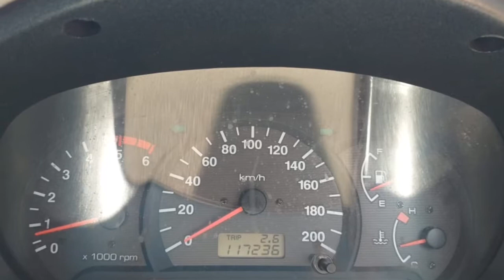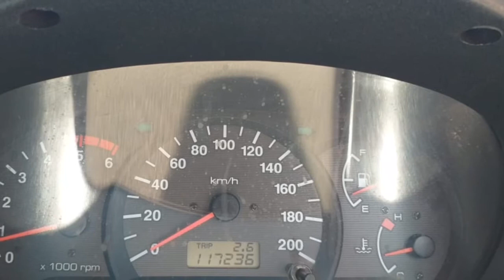Hyundai Accent Second Car Sales in tamil Nadu bala Tex sales and buying online service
2005 accent
Second owner
Km 117236csr
Insurance 3party
Diesel
Ac, power string, power windows, audio,
F/c, 2020/12
Ask 1, 50, 000